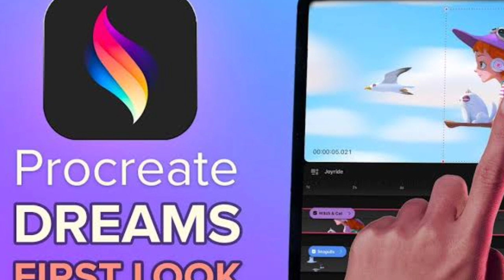Procreate dreams Release date